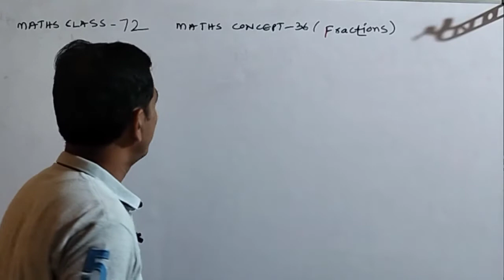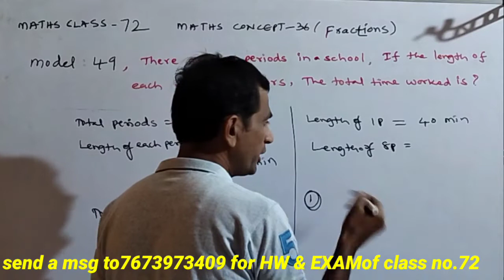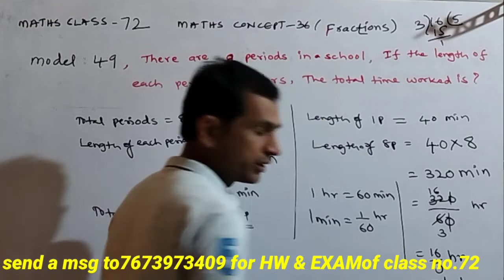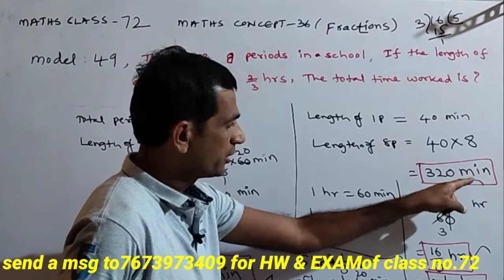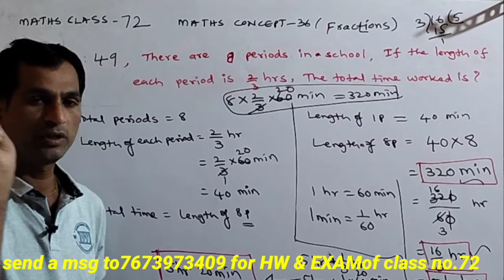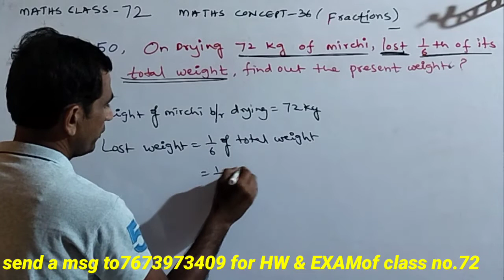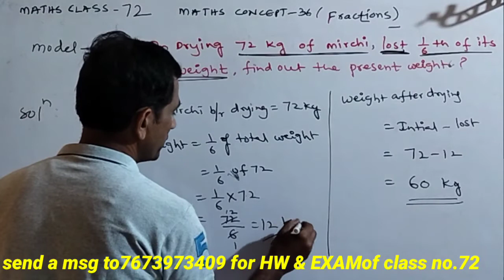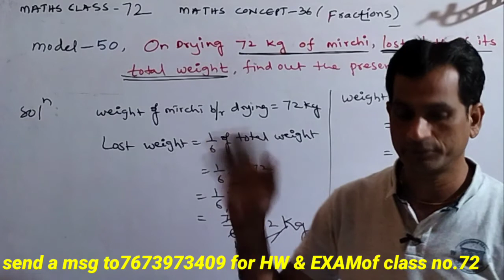Sainikmaths (34)MATHSFOUNDATIONS72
INSTITUTE OF MATHEMATICAL FOUNDATIONS, SIDDIPET